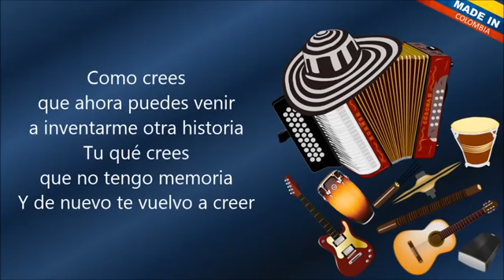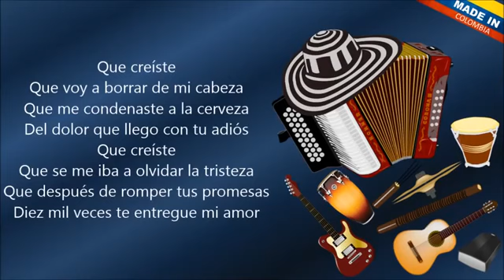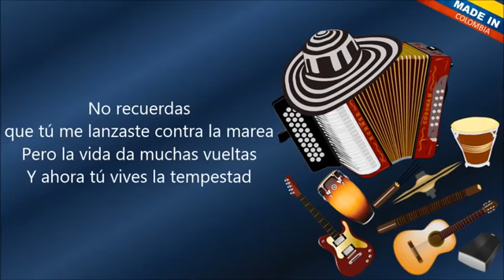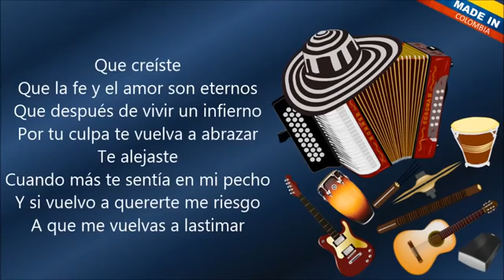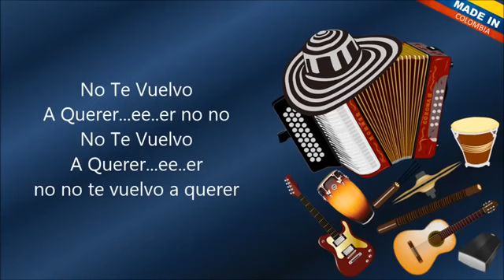Tu Historieta - NELSON VELASQUEZ & LOS INQUIETOS DEL VALLENATO